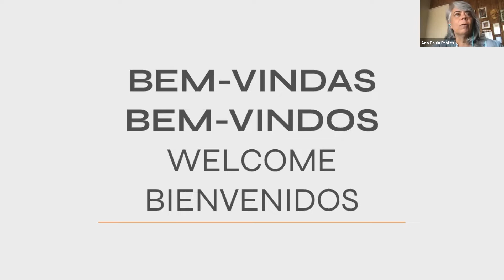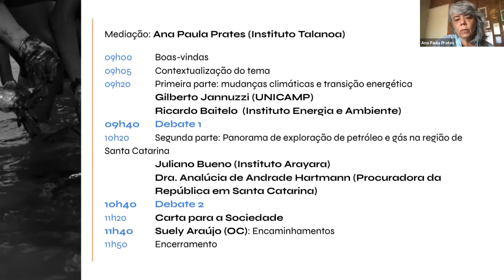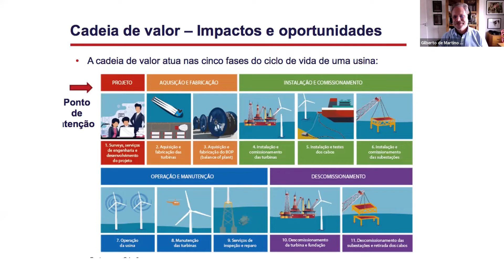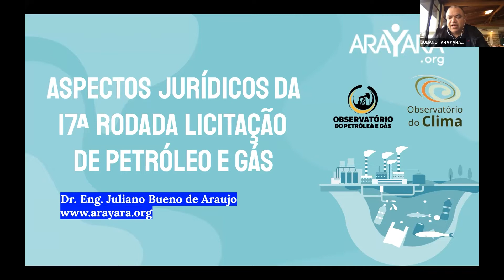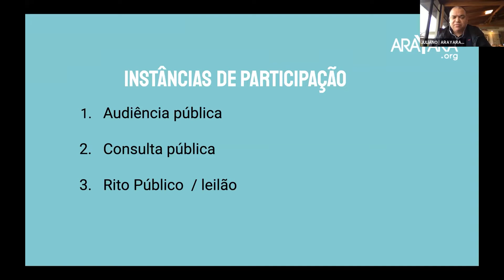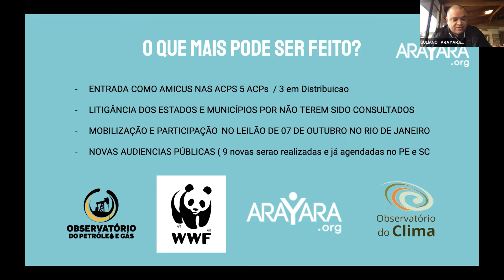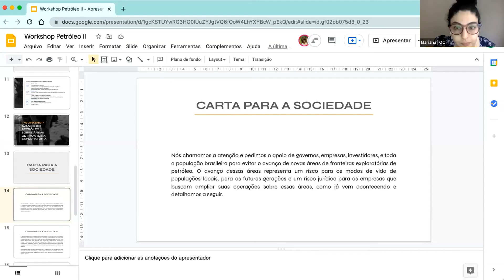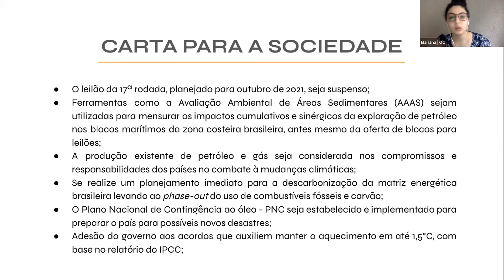Workshop 2 - Avanço do petróleo sobre áreas de fronteira exploratória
O segundo workshop sobre o avanço do petróleo sobre áreas de fronteira exploratória foi realizado virtualmente em 15 de setembro de 2021, a partir da parceria entre o Observatório do Clima e WWF-Brasil.

No evento foi dado início à elaboração de uma carta aberta da sociedade pela retirada das áreas de fronteira exploratória dos leilões da ANP (Agência Nacional do Petróleo, Gás Natural e Biocombustíveis).

Os temas deste evento foram debatidos em duas mesas:

1. "Mudanças Climáticas e o Risco para Investimentos em Combustíveis Fósseis"
Gilberto Jannuzzi, professor titular em Sistemas Energéticos do Departamento de Energia da Faculdade de Engenharia Mecânica da Unicamp (Universidade Estadual de Campinas), pesquisador sênior do Centro de Estudos Interdisciplinares em Energia da Unicamp

Ricardo Baitelo, coordenador de Projetos do Iema (Instituto de Energia e Meio Ambiente). É professor convidado e pesquisador do grupo de Planejamento Integrado de Recursos na USP (Universidade de São Paulo)

2. "Aspectos Jurídicos da 17ª Rodada de Licitações de Petróleo"
Juliano Bueno de Araújo, diretor do Instituto Internacional ARAYARA e diretor técnico do Observatório do Petróleo e Gás

Dra. Analúcia de Andrade Hartmann, procuradora da República desde 1992, atuante na área do Meio Ambiente, Patrimônio Cultural, e Direitos e Interesses Indígenas e de Populações Tradicionais

Mediação: Ana Paula Prates, conselheira da Liga das Mulheres pelo Oceano e especialista sênior no Instituto Talanoa

Histórico e encaminhamentos: Suely Araújo, especialista em sênior em políticas públicas do Observatório do Clima